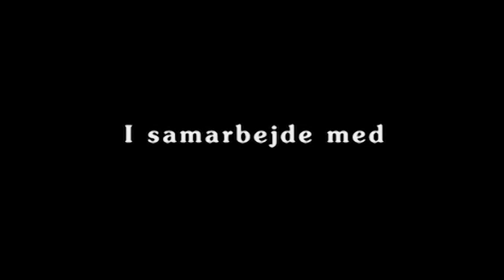Fægtestævne i Løvvanghallen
Reportage lavet af 9400 MedieUng